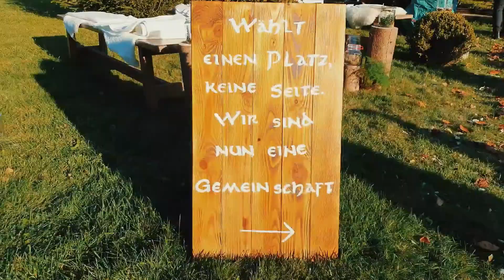Impressions from a Wedding Gig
Impressionen eines Hochzeitsgigs im schönen Schwarzwald. Oktober 2020.

Video: Minoru Joseph Hanopol
Location: Henslerhof von Laufenberg
Durchführung: Agentur Traumhochzeit